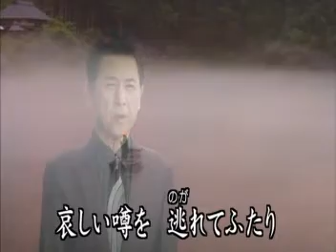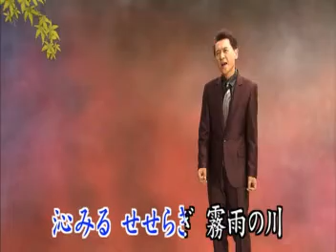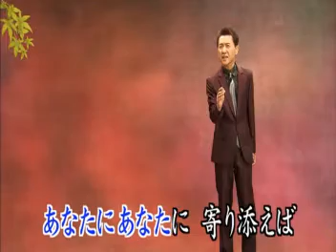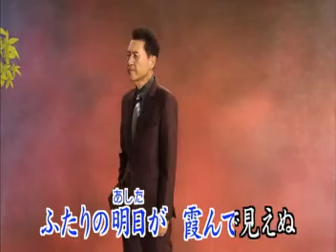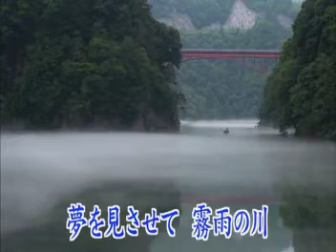霧雨川 / 千葉一夫 / 秀容 翻唱